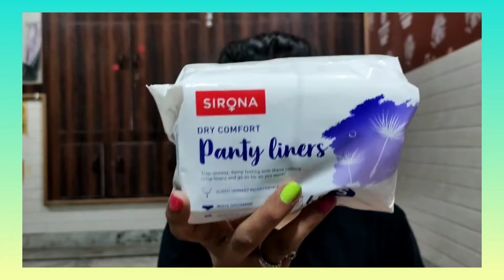Apne big day pe ese ready ho| Glowy look with lence | Convocation day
Hi Girls!

As periods are often considered as a taboo & a non-discussed topic in the Indian society. But they are an integral & non-separable part of a woman's life. I came up with this video to initiate the discussion. So, today I am talking about how to achieve rash free periods with Sirona period care range products Check out the video to know more about the product.

📌सिर्फ़ 5 Rs. में पार्लर जैसा Skin brightening facial😱😱 | skin glowing facial | for girls and boys

I hope you all will like my video and have a happy periods!

About video

skincare
haircare
 Diys
Makeup tutorial
Home remedies
life saving hacks
hacks
beauty hacks
makeuphacks
kitchen hacks
 teenagers hacks
 hostel girl hacks
trending hacks
summer hacks
monsoon hacks
glow skin tips
girls talk
 female hygiene
DIY
Bridal Makeup
entertainment
fashion video
 celebrity Inspired Makeup
Hair styles
makeup tutorials